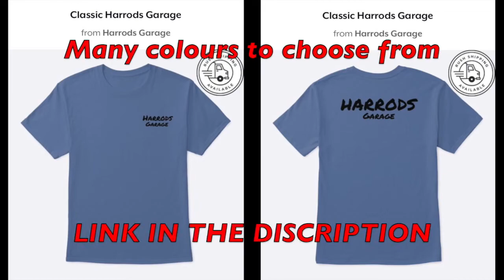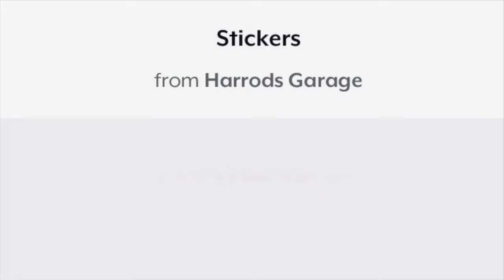Compound Turbo Subaru POV | WHAT WENT WRONG?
Also, please check out one of the videos below